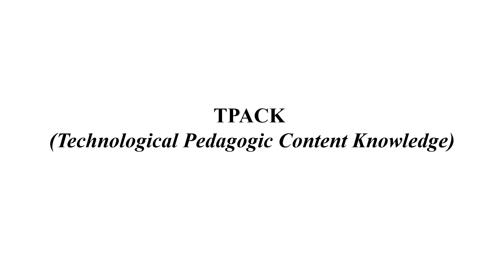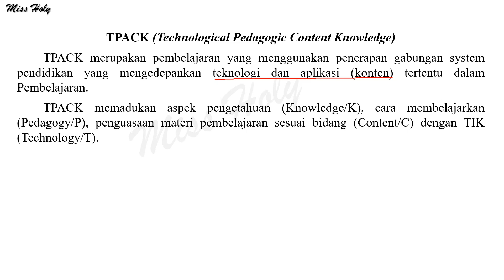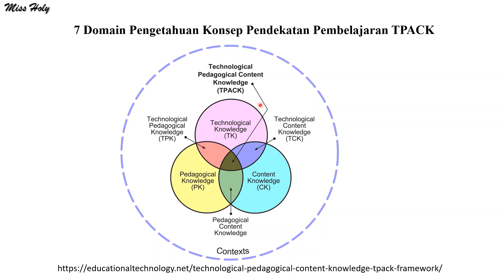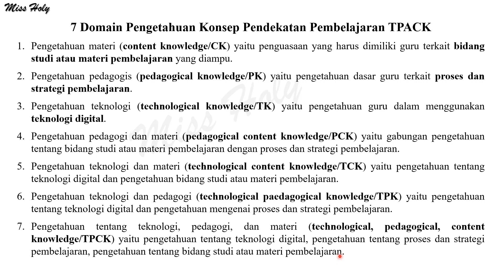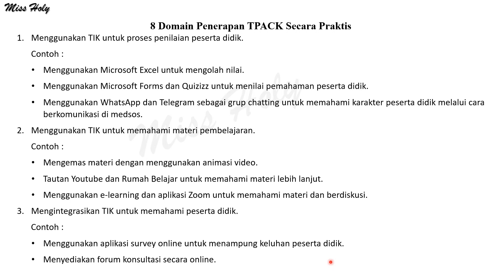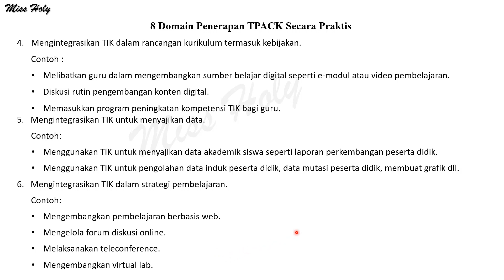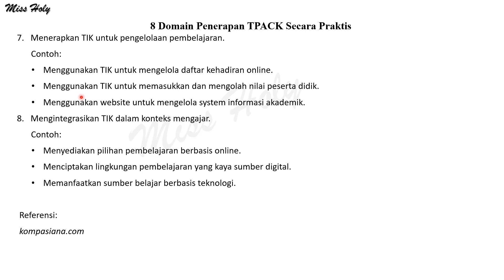Pretest PPG/Integrasi TPACK Dalam Pembelajaran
Hi everyone,
Video ini merupakan rangkuman materi pretest PPG untuk semua mata pelajaran yaitu tentang integrasi TPACK dalam pembelajaran.